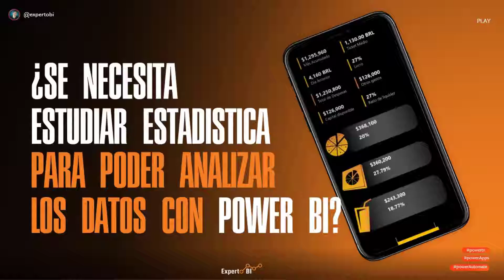¿Se necesita estudiar estadística para analizar los datos con Power BI?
Para poder implementar la mayor herramienta de Inteligencia Empresarial, sabes si necesitas saber estadística para poder analizar los datos con Power BI?, en el siguiente video te explicamos detalladamente.